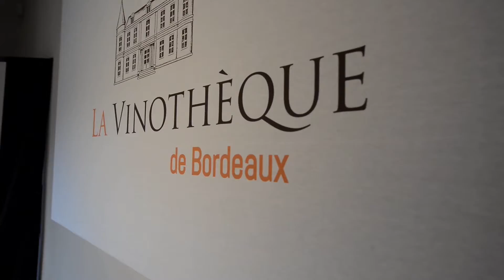Interview du chef étoilé Christophe Grosjean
Les Epicuriales de Bordeaux : manifestation joyeuse et culinaire qui donne le coup d'envoi aux festivités bordelaises !

Une fricassée de chefs étoilés rivalisant d’imagination pour concocter des menus innovants, raffinés et gourmands. Des établissements de restauration de loisir réputés qui dressent leurs tables éphémères au cœur des allées de Tourny, à l’ombre des tilleuls en fleurs…  Retour sur les Epicuriales 2017  qui ont rassemblé tous les ingrédients indispensables pour faire de la 23e édition un moment inoubliable !